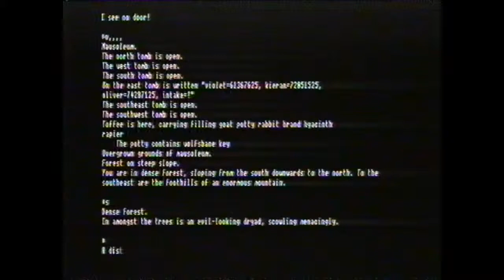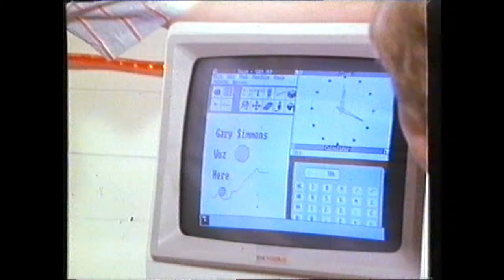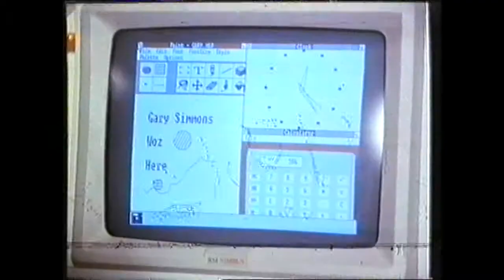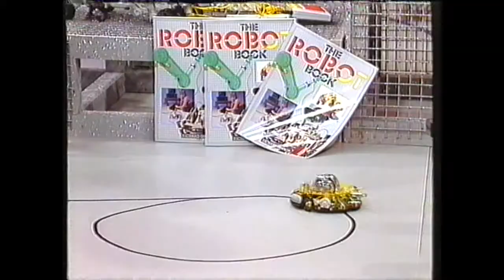Video and Chips full Episode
penultimate episode of the second series , only two series made.
With me as a 16 year old geek.
filmed in September 1985 in Bristol

Gary Simmons as a young Austin Powers ?